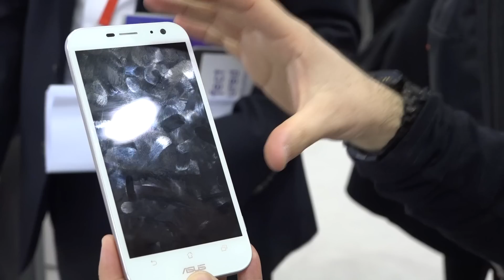Asus Zenfone Zoom preview MWC 2015 da HDblog.it